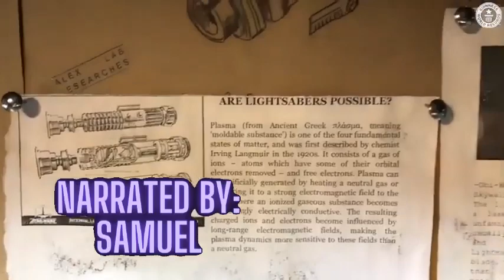Hellboy II The Golden Army 2008 Movie Review - Better Film